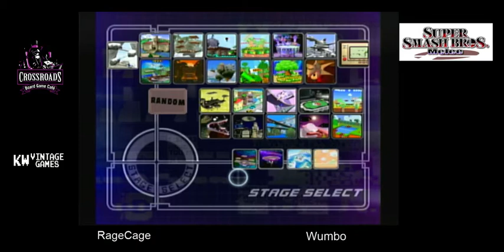Rage Cage vs Wumbo @ Crossroads Smash #13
June 30th, 2016 at Crossroads Board Game Café
258 King St N, 2nd Floor, Waterloo
N2J 2Y9